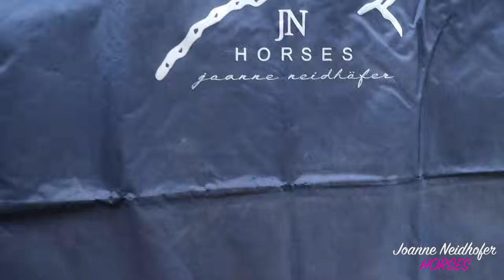TOLBERT DAY 1! Aankomst + trainingsdag met Lonnie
Hier is dan onze nieuwste video!! En deze keer neem ik jullie mee in de voorbereiding richting Tolbert onze eerste meerdaagse wedstrijd en de aankomstdag!! Veel kijk plezier

Liefs Jo

🎥 FILM/EDIT MATERIAAL

Vlog camera: CANON EOS M50
Lens: Canon 18-155 mm
Edit programma: Imovie
Thumbnails: Photoshop